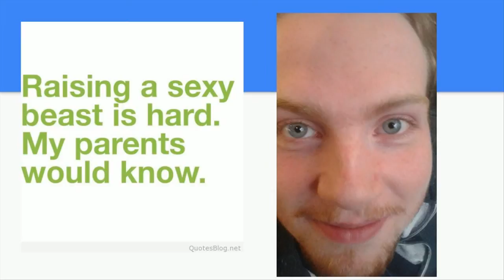THE COMEDY ZONE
COMEDY, ZONE